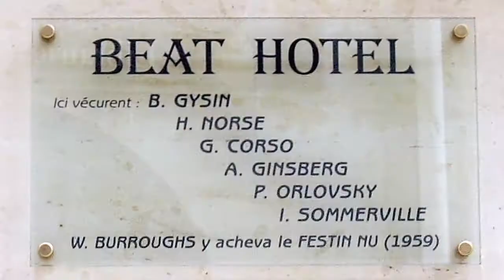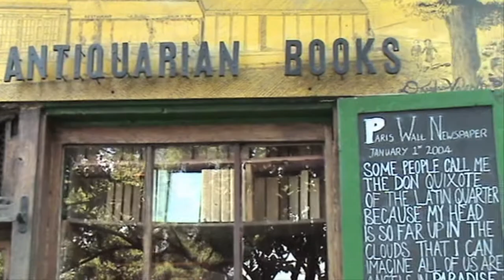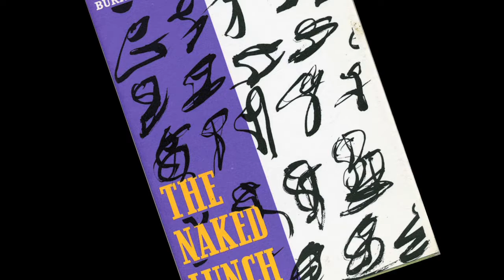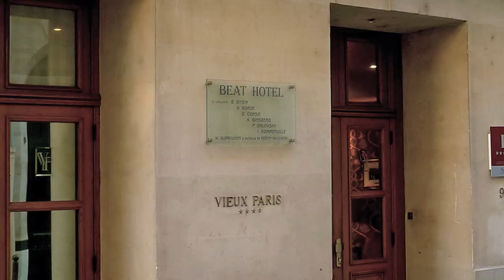Beat Hotel & Shakespeare and Company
Short film from footage shot in 2006, showing the legendary Beat Hotel in Rue Gît-le-Cœur in the Paris Latin Quarter, and the nearby equally legendary bohemian bookshop Shakespeare and Company. In the 1950s the hotel was home to Beat luminaries William Burroughs, Allen Ginsberg, Gregory Corso and Brion Gysin, and Burroughs completed his novel Naked Lunch here, and discovered the cut-up literary technique, used in subsequent novels, including Soft Machine and Nova Express. The bookshop, in its current location, was founded by George Whitman, an expat American of literary leanings, who at the time of filming was still alive and active at the age of 92. Back in the ’50s he knew Henry Miller and Anais Nin, as well as Samuel Beckett and, of course, the Beat writers.